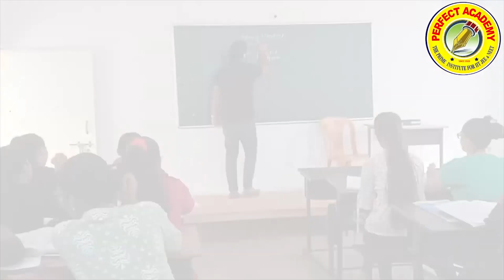कणकवली नगराध्यक्षांच्या पुढाकारातून सर्व्हिस रोडचे डांबरीकरण…